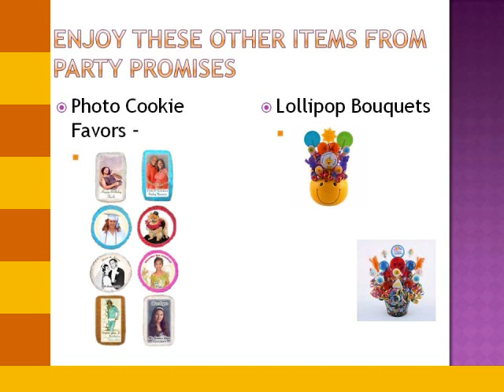Custom Sports Balls, Featuring Footballs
Custom photo footballs are a wonderful gift to commemorate a winning season, all-star efforts, or MVP stats.